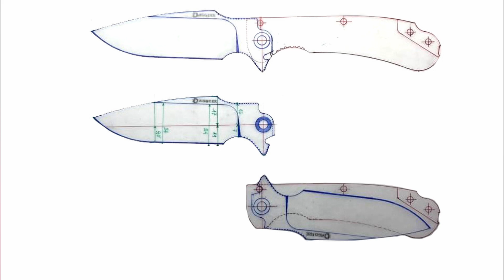URBAN2 & RESIDENT | ОБЗОР И ТЕСТЫ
Дорогое сообщество Daggerr!

Линейка Discover Line пользуется большой популярностью, поэтому мы решили объединить в этом видео 2 актуальных ножа: Urban2 и Resident. Наша команда сделала обзор и тесты, сравнила рез двух ножей и поделилась своими выводами.

Теперь ваша очередь делиться своим мнением: пишите про свой опыт использования ножей Daggerr👇🏼

00:55 - Что на кармане?
03:37 - ТТХ
04:58 - Тесты
17:20 - Расширение линейки
18:08 - Заключение